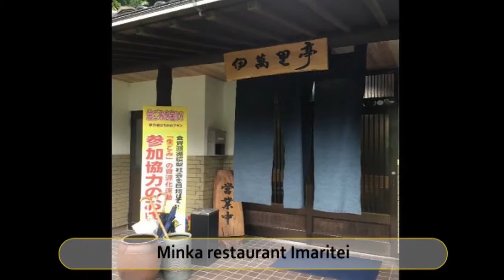Best Restaurants and Places to Eat in Imari, Japan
Imari Food Guide. MUST WATCH. We have sorted the list of Best Restaurant in Imari for you. Using this list you can try Best Local Food in Imari or select best Bar in Imari.

And Lot more about Imari Food and Drinks.

It's not the "Ranking" of Best Restaurants in Imari, it is just the list of best Eating Hubs as per our user's ratings.

List of "Best Restaurants in Imari"

Imari Champon Imari Honten
Drive-in Tori Imari
Tsujikawa
Steak House Restaurant Sho
Roaji Imari
Roje
Lion
Sakaki
Minka restaurant Imaritei
Gusto Imari Eki-Mae